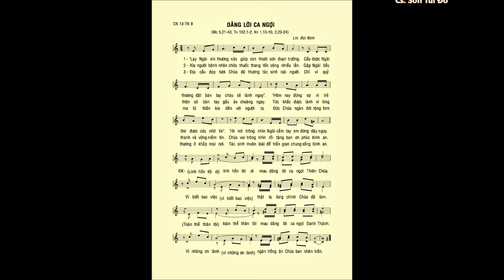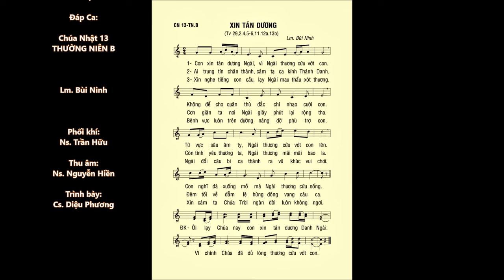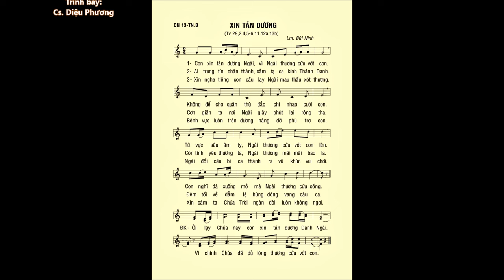Chúa Nhật 13 THƯỜNG NIÊN B – Ca Hiệp Lễ & ĐÁP CA – Lm. Bùi Ninh